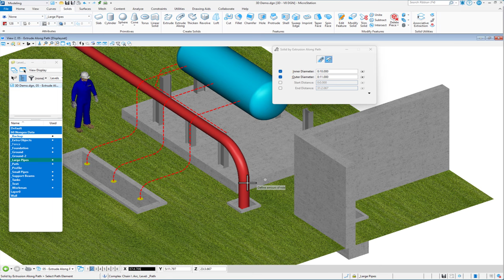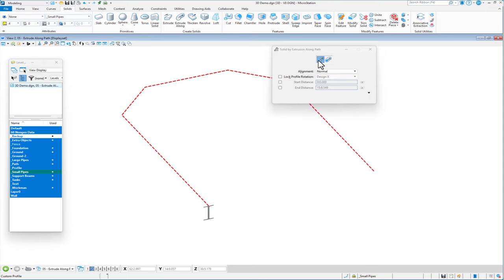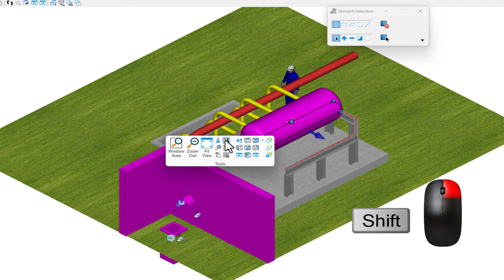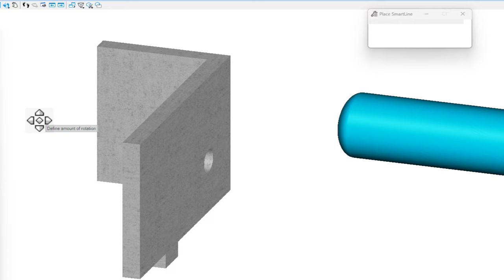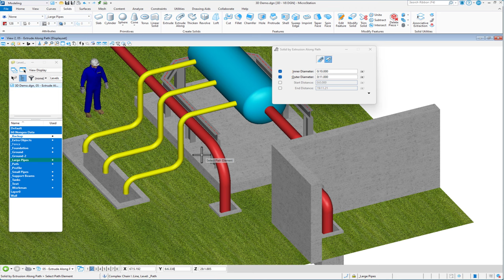3D Piping using the Solid by Extrusion Along Path Tool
This video will demonstrate how to use the Extrude Along Path Tool in a 3D DGN file to extrude both a Circular Profile and a custom Profile along.